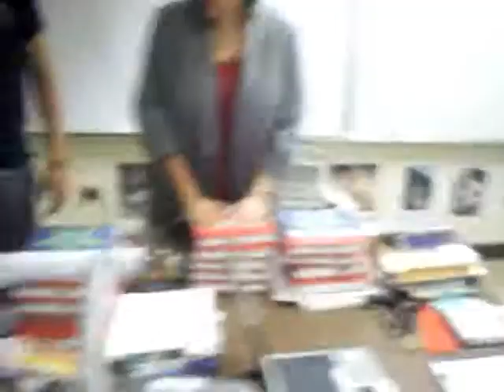My Final Day In High School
Wow 13yrs of Public Education and I finally made it. I decided to vlog and upload my shenanigans. hahaha I proposed to my spanish teacher. she said in ten years. sounded like a yes to me.